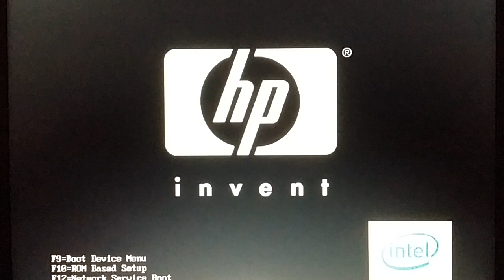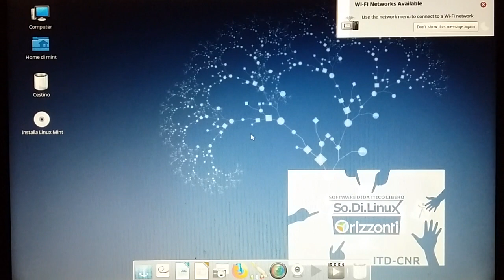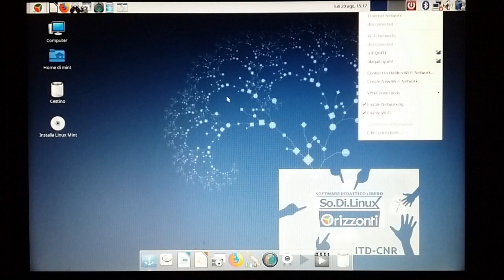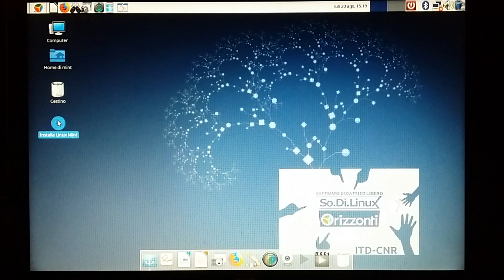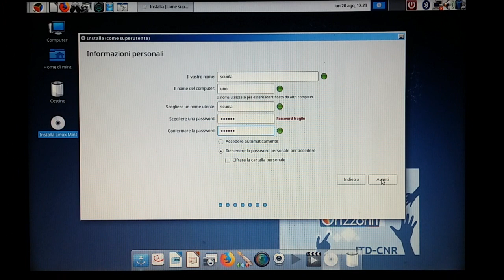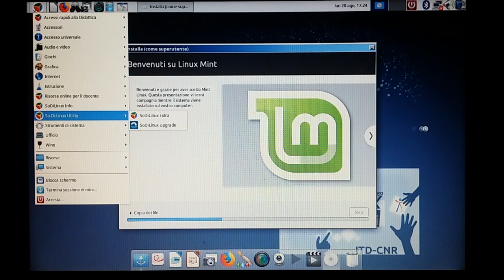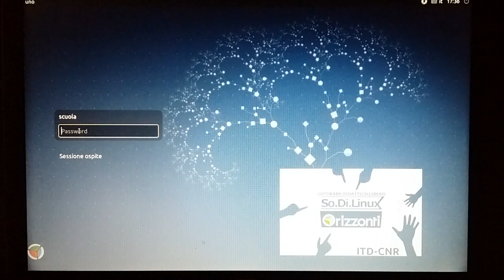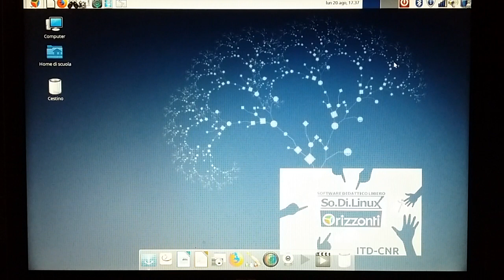Resuscitare un vecchio PC con sodilinux Orizzonti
tutorial a più temi:
1 Resuscitare un vecchio PC con sodilinux Orizzonti

2 Installare Sodilinux Orizzonti al posto di Windows

3 Sodilinux Orizzonti funzionamento Live

Buona sperimentazione